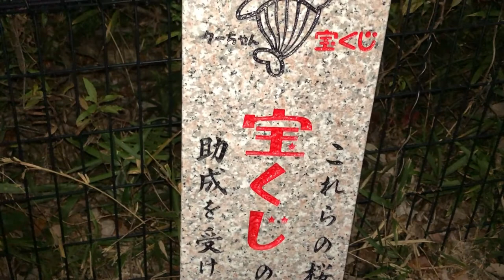PRAYER AT THE TAKARAKUJI MONUMENT FOR US! DEC 15_2020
Dec 15,2020

Hi my lottery friends!  I was at a nearby Takarakuji monument saying a prayer for all of us again!

Bingo 5,
Japan Lotto,
Japan scratch lotto
Japan sightseeing,
Japan travel guide,
JAPAN,
Japanese banking,
Japanese culture,
Japanese language,
Japanese,
Japanican,
lottery,
takarakuji,
things to do in Japan,
Tokyo,
Typhoon in Japan,
visit Japan,